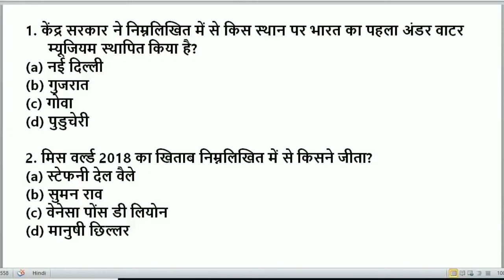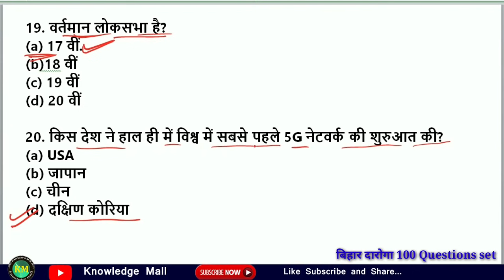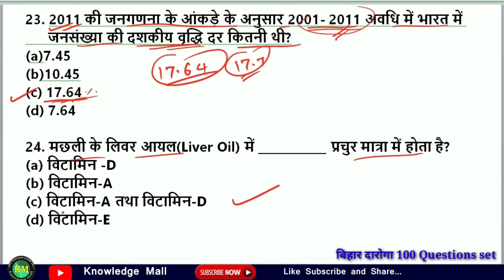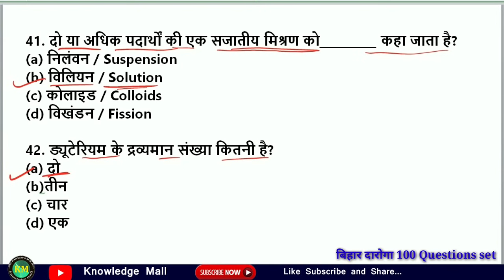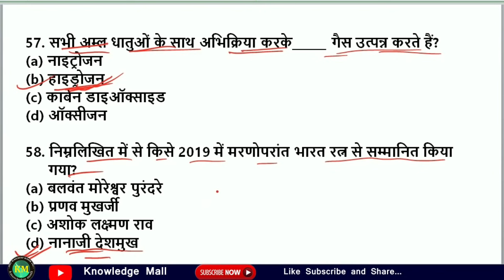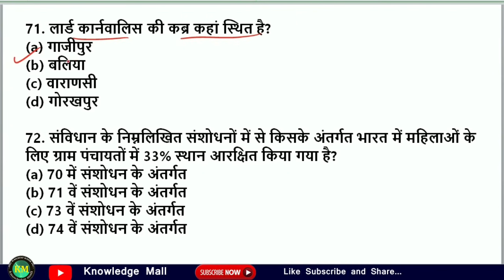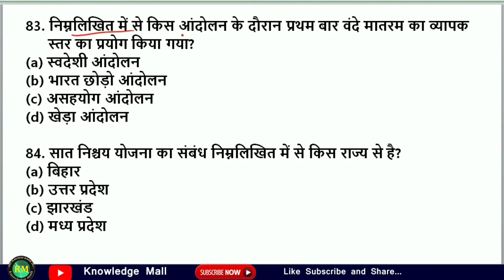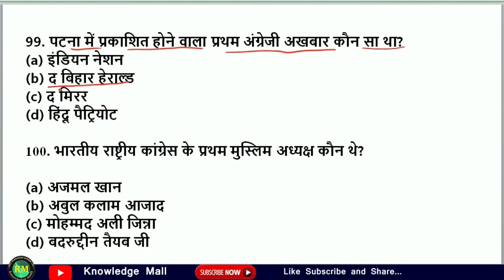बिहार दारोगा 2021 super set || Bihar Daroga new SI 2021 || Bhiar SI new SI set || BPSSC SI 100 MCQ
Bihar Daroga super MCQ 100 Questions || Bihar SI Gk and Current Affairs 2019 || बिहार दारोगा

दोस्तों हम बिहार दारोगा का objective questions लेकर आए हैं। जो exam के लिए बहुत ही महत्वपूर्ण हैं।
Playlist से आप सारी Video देख सकते हैं।

Exam Notes के लिए pdf Download करना ना भूले।

Playlist all video